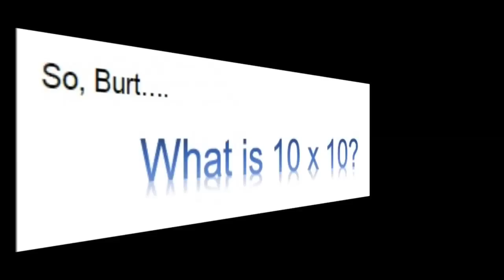10 x 10 final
selling in the 21st century